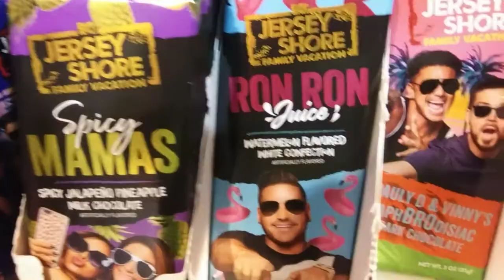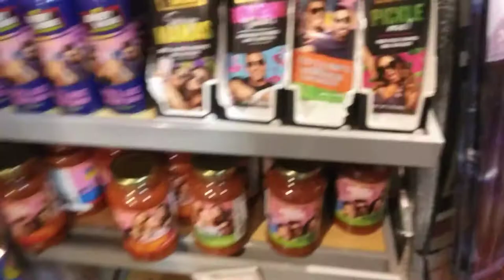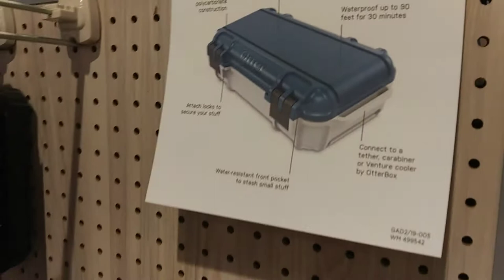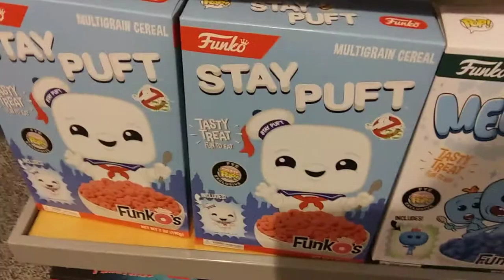Mall Vloggy: VanillaWeazel's moped, Weird Goodies, and TimmyandTommy season 2 Announcement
I hope you had a wonderful weekend. Hope you enjoyed this blog if you did leave a like down below and also comments in the comments section. Have a good week.

Friends

AshMarie2699
VanillaWeazel99
ChuklzNugglz
Blizzrdgamin
DickandCheese Production
Jaythepizzaguy